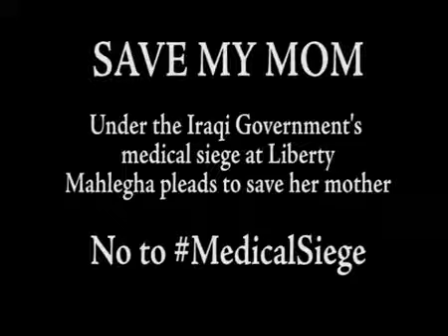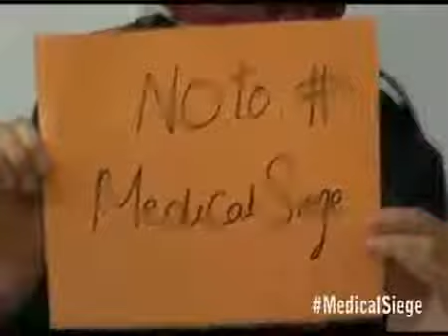Camp Liberty resident suffering from medical siege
October 2014
No to ‪#‎Medicalsiege‬
Ms.Fatemeh Nourani, an Iranian refugee residing in Camp Liberty, Iraq, has suffered from brain stroke and is being denied medical treatment by Iraqi forces in control of the camp.
Watch this video and join the campaign to end the medical siege against Camp Liberty.